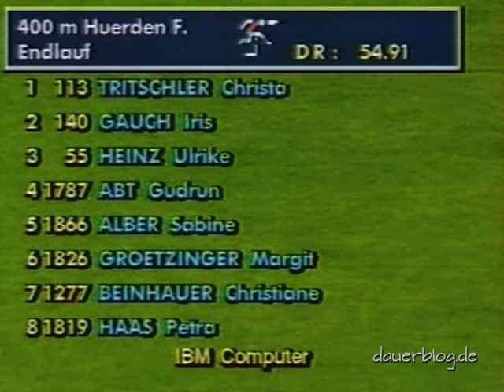Hürdensprinterin Ulrike Heinz 1989 kräftige Oberschenkel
Nicht nur mir, sondern auch dem bekannten Sportreporter Gerd Rubenbauer fiel damals, 1989 auf, dass die Hürdensprinterin Ulrike Heinz vom USC Freiburg ( hier am 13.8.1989 die 400 m Hürden in 55,92 sec) sehr kräftige Oberschenkel hatte.
Back in 1989, not only me, but also the well-known sports reporter Gerd Rubenbauer noticed that hurdle sprinter Ulrike Heinz from USC Freiburg (here on 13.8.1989 the 400 m hurdles in 55.92 seconds) had mighty, strong thighs.